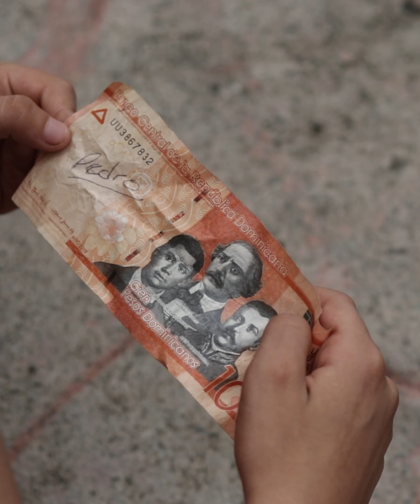Millonario le dio consejo a niño de la calle